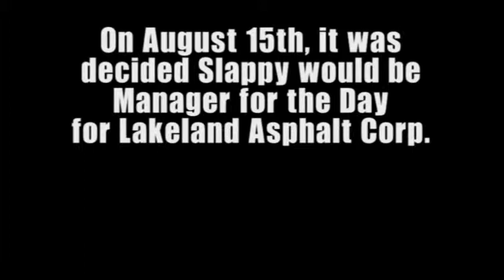Kalamazoo Wings Mascot Slappy Is a Manager For the Day